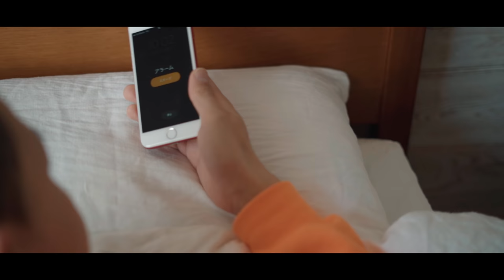Ryo Fujita / Guerrilla Head feat. MUD & Pablo Blasta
Ryo Fujita / Guerrilla Head feat. MUD & Pablo Blasta (Official Music Video)

Words by MUD & Pablo Blasta
Produced by Ryo Fujita, ip passport

Director / Cinematographer : Ryo "Sugar Back" Takahashi
Cinematographer : Yukihiro Fujioka
Lighting Director : Takuma Saeki
1st Lighting Assistant : Hajime Ogura
Stylist : Kei Nakajima (Guerrilla Head)

1st ALBUM「YOUKAME」
24 July 2019 Release

〈Tlack List〉
1.My Life (Remix) feat. ELIONE & sequick
 ［Pro. Ryo Fujita, ZIPSIES］
2.Eyes feat. 18scott
 ［Pro. Ryo Fujita, KM］
3.Guerrilla Head feat. MUD & Pablo Blasta
 ［Pro. Ryo Fujita, ip passport］
4.Going My Way feat. TEN
 ［Pro. Ryo Fujita, DJ WATARAI, ZUKIE］
5.Amazing Ghost feat. ID & FRank Logun
 ［Pro. Ryo Fujita］
6.Frozen World feat. 勝
 ［Pro. Ryo Fujita］
7.手紙 feat. SHINO & EELMAN
 ［Pro. Ryo Fujita, HIRORON］
8.Plastic City feat. ZEUS & sequick
 ［Pro. Ryo Fujita, ZUKIE］